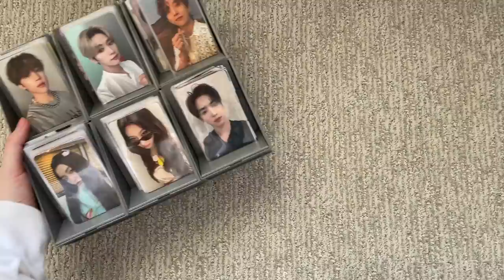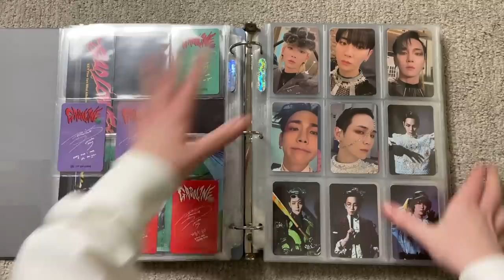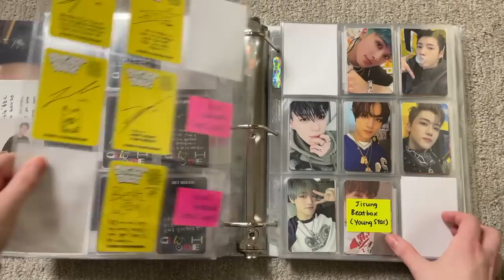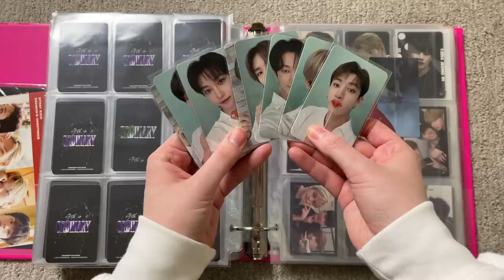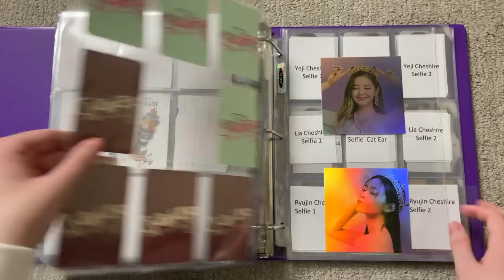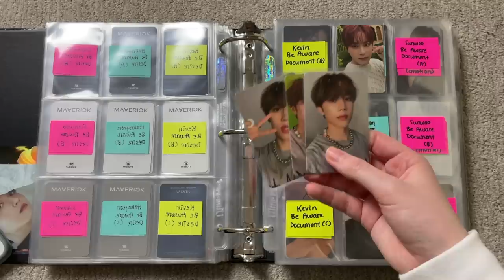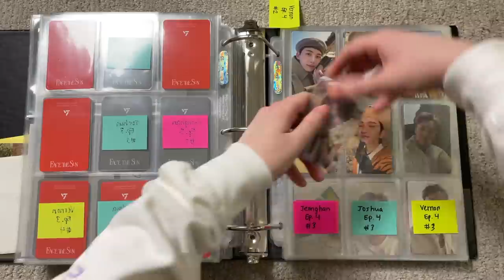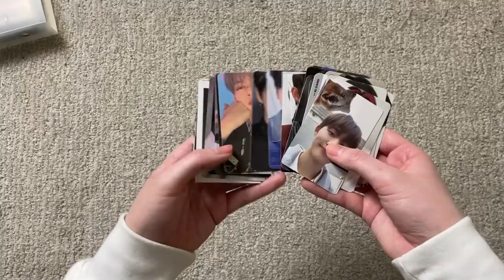Storing New Photocards In My Binders #47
AAA finally another storing photocards video~ Sorry I talked so much in the beginning I'll have to write a time stamp to when the video actually starts LOL